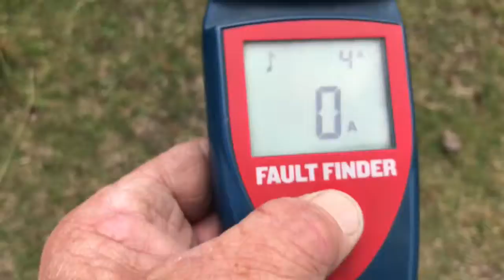Preview of our new YouTube video showing on Saturday night